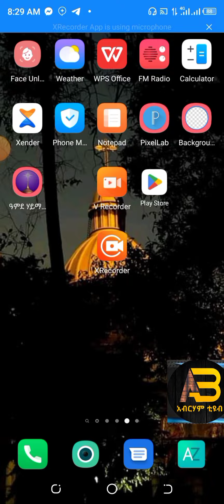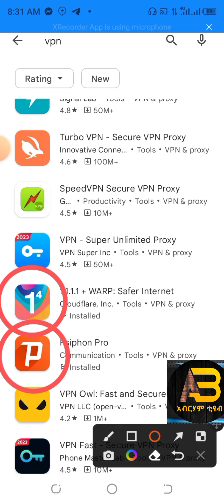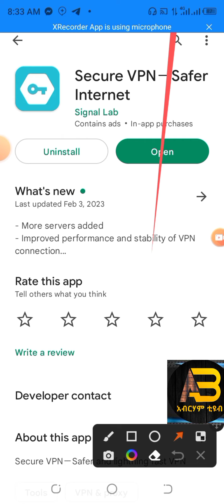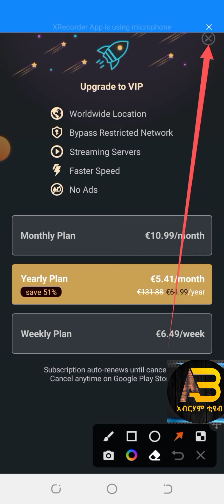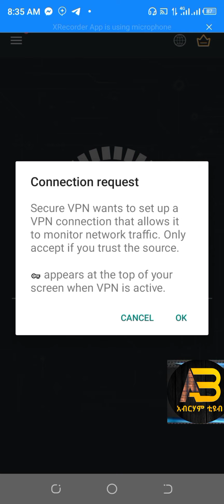Network ሊዘጋ ነው VPN አውርዱና ተጠቀሙ።